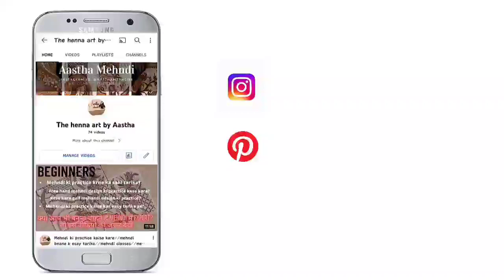CLASS - 13 "How to create peacock MEHNDI design" //Peacock MEHNDI design//beginners Mehndi class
Aj ki ise video me ap ko sikhne ko milega peacock mehandi design or isme milne wali hai ap ko wo sari details jo ye design Bane me ap ko bhut help kregi to is video ko end tk jarur dekhna

If You like this video so plzz press the like button and follow my Instagram account and watch more such a videos so go and follow us and subscribe my youtube channel and press the bell icon don't forget like share comment 😊